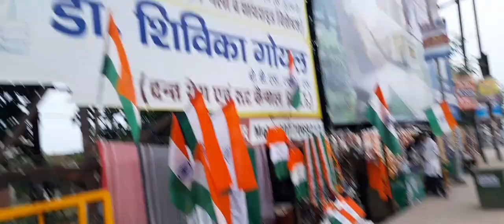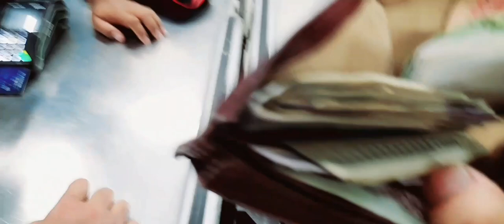#आई लव यू गोरखपुर विशाल मेगा मार्ट गए @ Darwan @ Manisha uttrakhandi vlogs ♥️